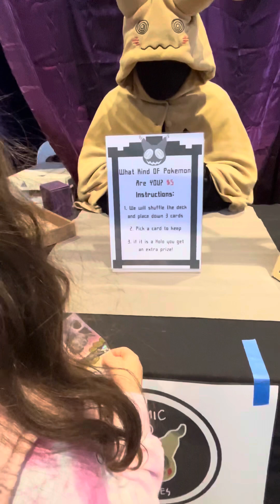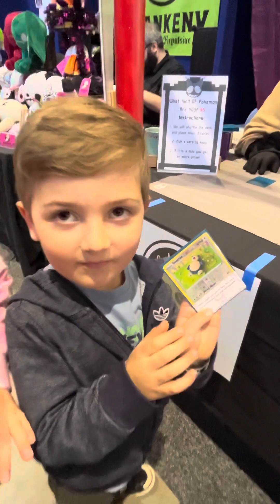POKÉMON SUPANOVA FUN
We went to Supanova Sydney which is Australia’s premier pop culture expo!

We got to explore the exhibitor hall of incredible cosplay craftsmanship from @marvel and @detectivecomics5384 superhero’s to characters from anime and video games. The creativity and talent on display is awesome